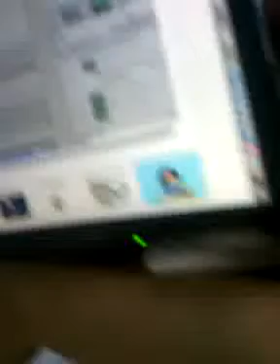The Fizzle Effect... Another Day, Another Track!!!